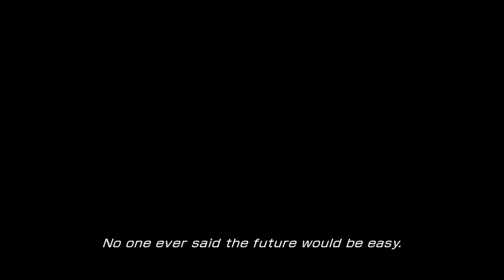FINAL FANTASY XIII : Chapter 10 [Japanese][1080p][Steam]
FFXIII Steam 1080p60fps Full Chapter 10

► Random Links to help support us and what we do!

☼ How I record my gameplay - All gameplay footage is being recorded via shadowplay from my EVGA GTX 970 FTW.
☼ Stop on by the Twitch and tell them Kamiiza sent you!

- Kamiiza

Video uploaded by Kamiiza's Bitcoin mining laptop!

My Games settings:
Screen Settings: Full-Screen Display Mode
Resolution: 1920x1080
Sound Settings: Japanese
Shadow resolution: 8192x8192
Anti-aliasing (MSAA): x16

Brief Computer spec list:
OS: Windows 8.1 Pro x64
CPU(processor): Intel Core i7-4770 Haswell @3.40GHz
RAM(Memory): 16GB G.SKILL Ripjaws Series DDR3 1333
GPU(Graphics): EVGA GeForce GTX 970 FTW
Motherboard: ASRock Z87 Extreme6 LGA 1150 Intel Z87
Power Supply: EVGA 220-P2-1200-X1 1200W

Rendered in MainConcept AVC/AAC (*.mp4;*.avc)
Frame Size: 1920x1080
Profile: High
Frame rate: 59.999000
Constant bit rate (bps): 50,000,000
Video rendering quality: Best